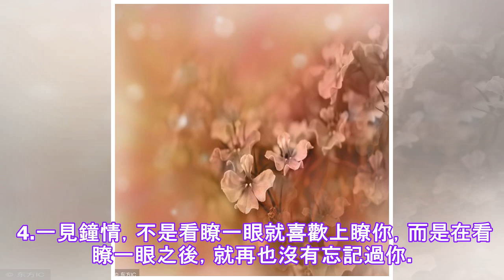适合做朋友和短语的情感圈子，温暖而温馨！.✔